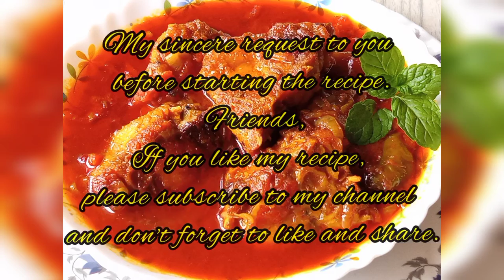Simple & easy way to make Fish curry recipe/মাছের কারি তৈরির সহজ উপায়/फिश करी बनाने का आसान तरीका.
"SMS foods maker"

Friends I need your support very much